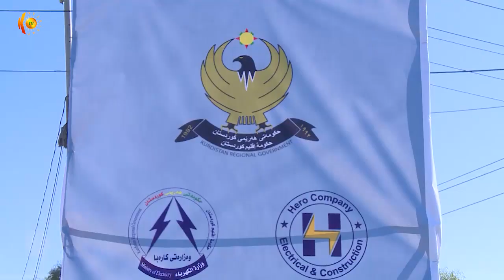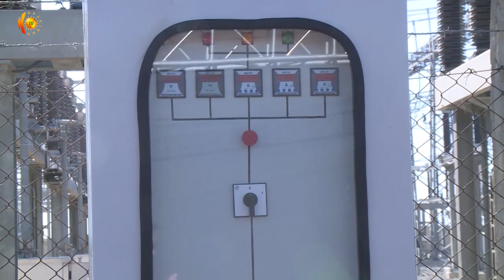هێلی كاره‌بای خەبات ـ زەنگەنان و وێستگەی 132 كه‌ی ڤی ئاكرێ كرانه‌وه‌